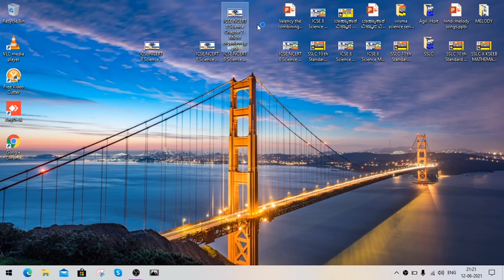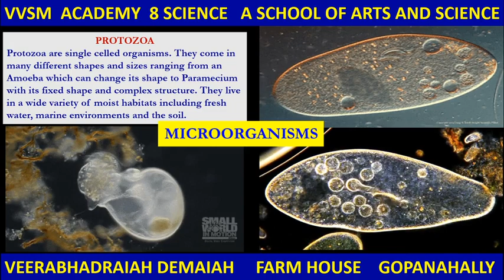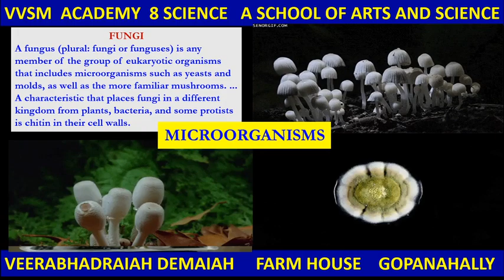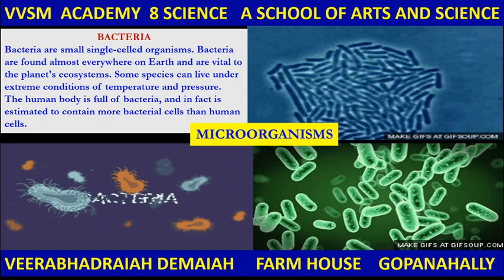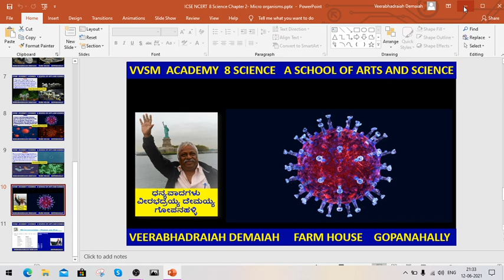IAS KAS CSE GSB SERIES SOIL MICROFLORA PART 1 MICRO ORGANISMS LESSON 1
Soil microflora consists of bacteria, fungus, algae, and protozoa, the five primary classes of microorganisms.
Each subpopulation of the microorganisms that make up the soil’s microbial community contributes significantly to the overall health of the soil and the plants it supports.
Soil food webs are made up of the communities of microorganisms that live in and on the soil
Soil microorganisms interact with the biotic components of the environment, such as plants, animals, and humans, and together they form a food web.
The primary producers or contributors to the first trophic level of the soil food web are the soil’s organic materials, such as plant and animal wastes.
The second trophic level consists of primary consumers like decomposers and mutualists like bacteria and fungi.
The third trophic level of the soil food chain consists of secondary consumers like shredders and predators (such nematodes, arthropods, and protozoans).
The tertiary consumers in the soil food web are preyed upon by larger animals and birds.